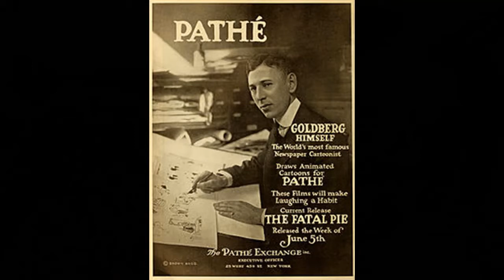Year 7 Science - Rube Goldberg - Mousetrap